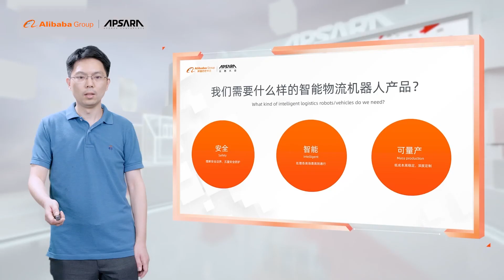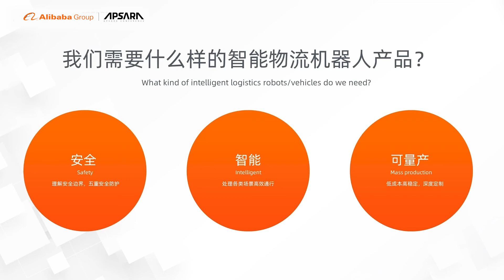The Evolution of Autonomous Driving - Last-Mile Logistics: From Technology to Product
Unlike other companies, the mission of the Alibaba Autonomous Driving Lab is to enable more intelligent and efficient logistics and to drive industrial transformation with technological innovation. Are you interested in the future of autonomous driving? Watch the “The Evolution of Autonomous Driving - Last-Mile Logistics: From Technology to Product” session at the ApsaraConference2020, featuring Gang Wang, Director of the DAMO Academy Autonomous Driving Laboratory, who was named one of the MIT TR35,